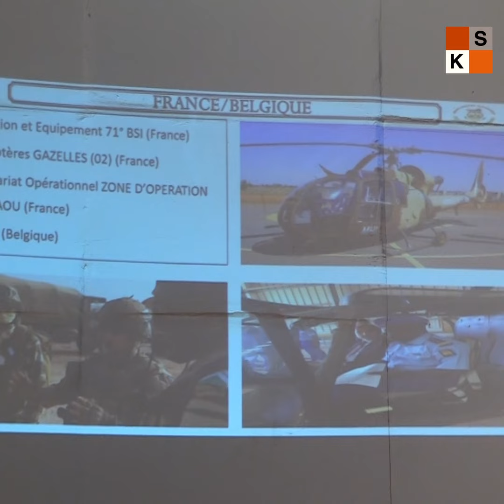Une conférence sur la situation sécuritaire à l'UAM de Niamey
« Situation sécuritaire et réponse : Quel rôle pour la jeunesse nigérienne ? », c’est le thème d’une conférence publique organisée ce matin par le ministère de la défense nationale à l’université Abdou Moumouni de Niamey.